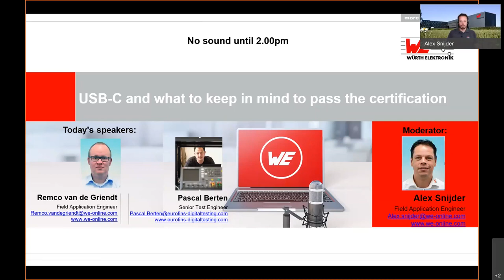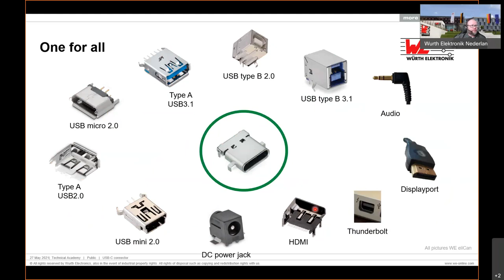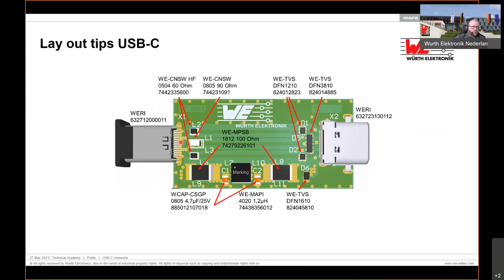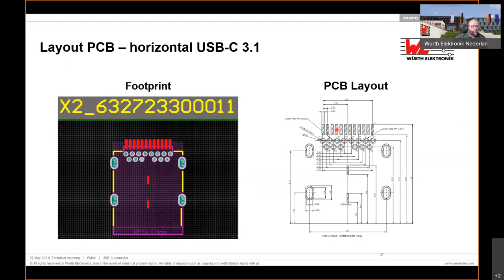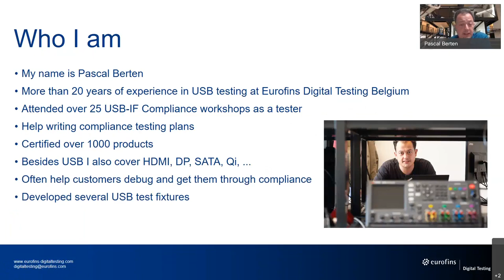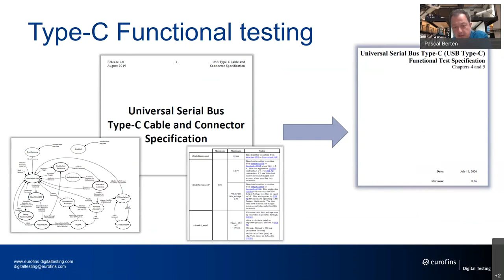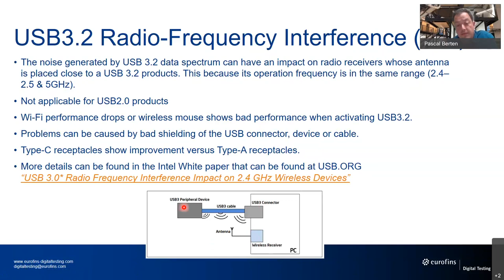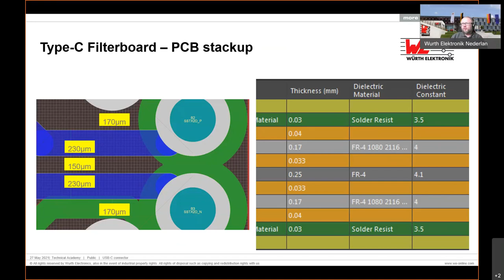USB-C and what to keep in mind to pass the certification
Learn about the electrical and mechanical aspects of the USB-C connector and how to gain USB certification. Learn too what can go wrong and how to avoid problems!